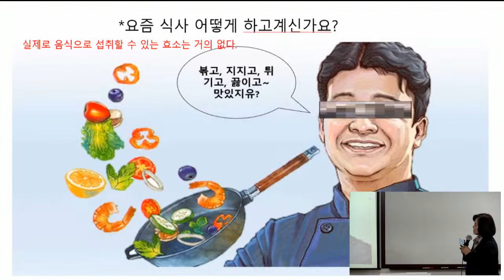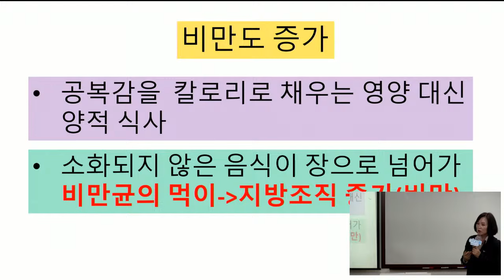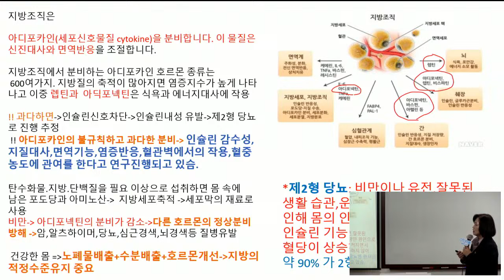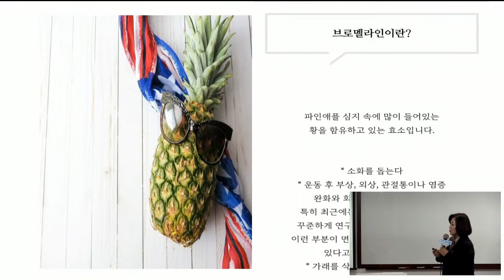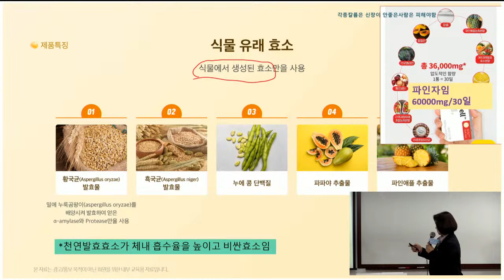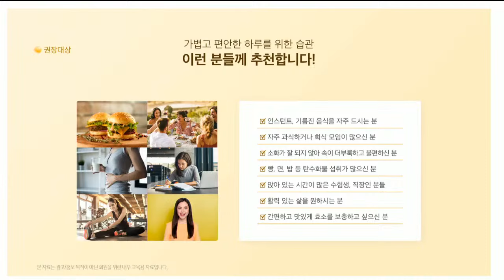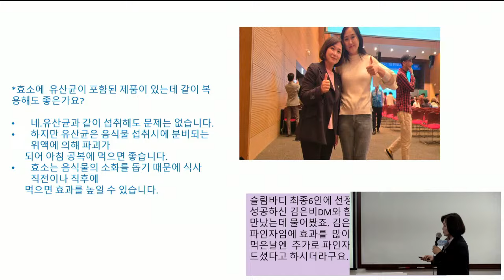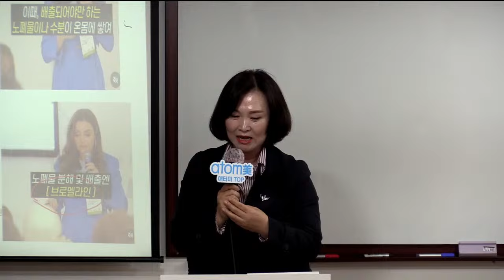분당TOP 제품강의 (정진희DM)